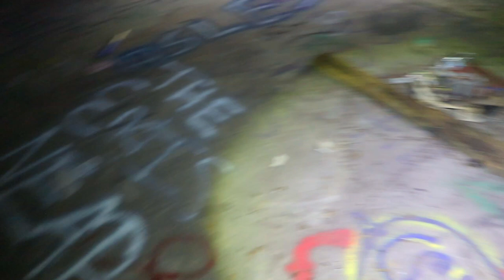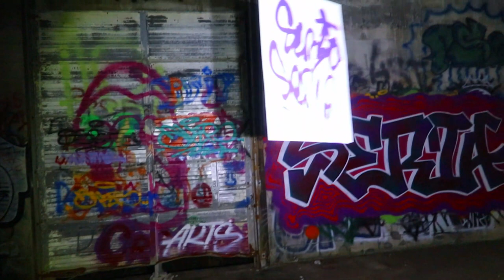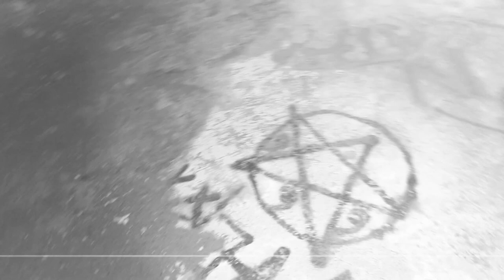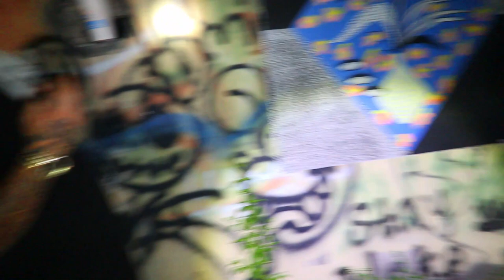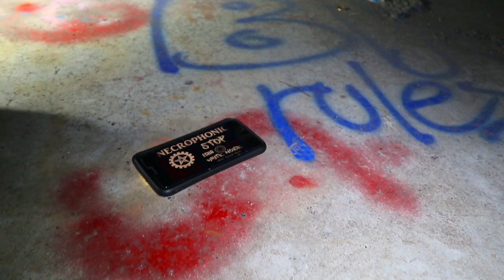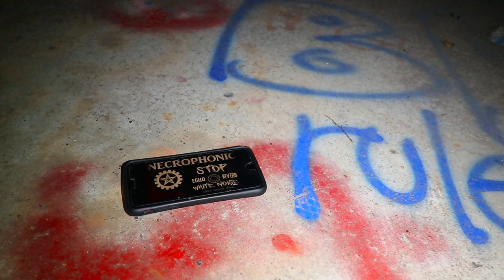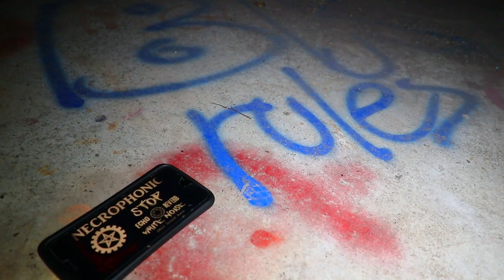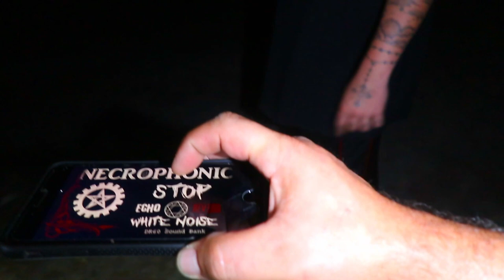Poltergeist Slaughterhouse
Josh and Bobby from @SouthernAfterlife and I Carlos from @CarlosTheFAM went to a Poltergeist Slaughterhouse to investigate this location and came across a lot of activity here and we also did some spirit box communication with josh's box it was really cool and also  I used  the Necrophonic App and heard alot of respones with it as well.  Also josh had a spirit Scatched him on the neck while we were there.  Maybe we can get Omar form @OmarGoshTV  to come check out the place and do an Investigation.

Editing with Flimora 9
Great program to edit with.  @FilmoraWondershare

If you like to sending anything to you can send it to my
Carlos The Fam